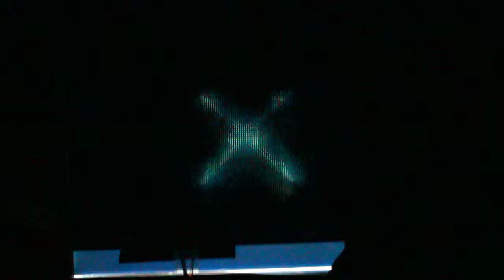Prototype of Light Field System based on pinhole mask.

A x-wings fighter is displayed with its back towards the screen.
I hope it can show the motion parallax provided by the prototype.

Which is significant is that the pinhole mask is made from a common liquid crystal panel, which leads to low brightness. The resolution has to